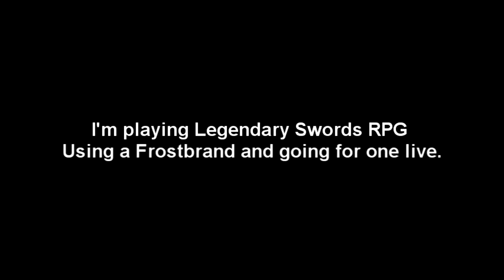Using Frostbrand - Legendary Swords RPG Roblox